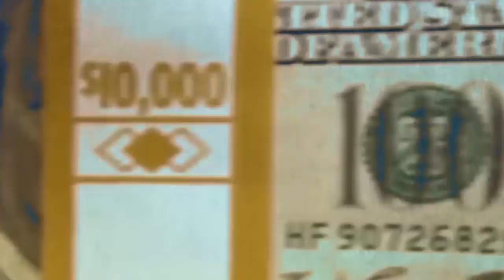First Time In The Country's History, Foreign Exchange Reserves Reached A Record High Of $25.1bln